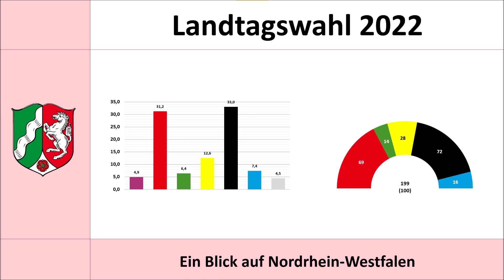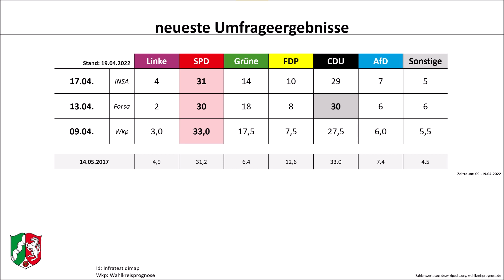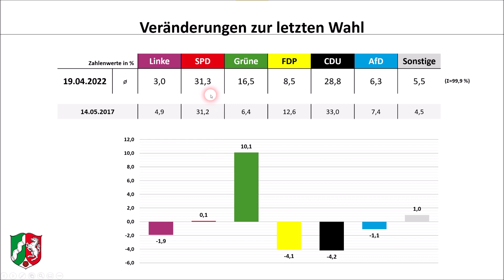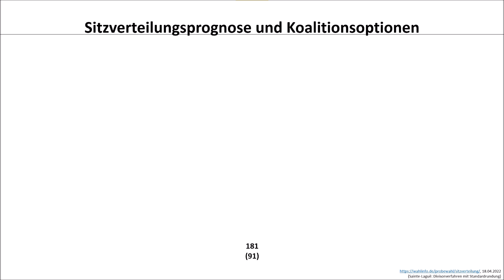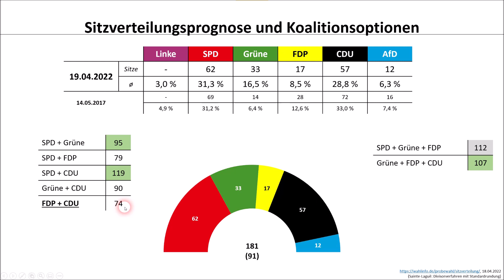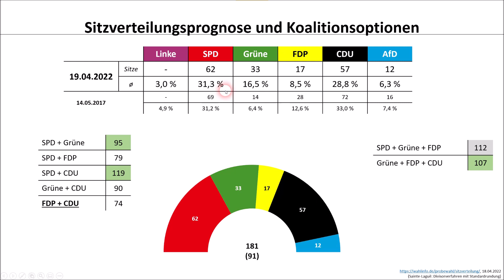Landtagswahl Nordrhein-Westfalen 2022: Ein Blick auf die Umfragewerte (Kutschaty vs Wüst)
In weniger als einem Monat findet die Landtagswahl in Nordrhein-Westfalen, dem bevölkerungsreichsten deutschen Bundesland, statt. Demzufolge ist die Wahl nicht unbedeutend und es geht um viel.
Doch wie sieht es aktuell aus? Dies wollen wir uns in diesem Video anschauen.